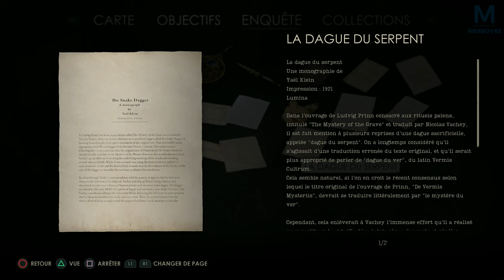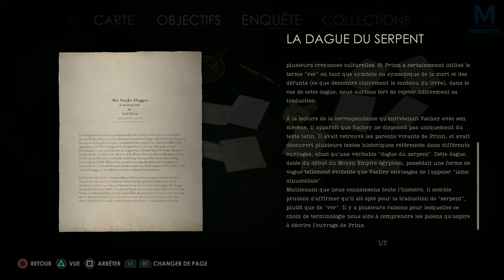ALONE IN THE DARK : Le pont | Episode 13